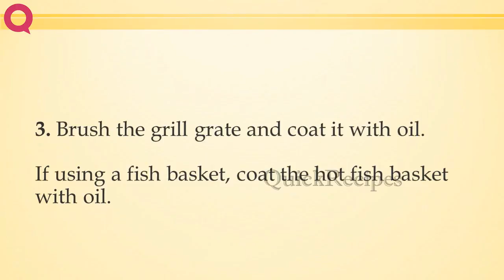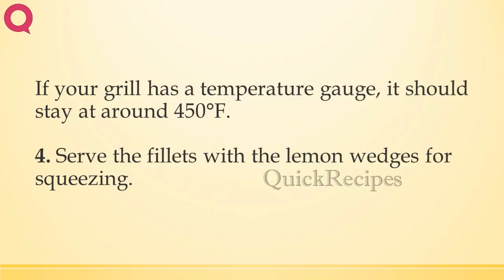MASTERING TECHNIQUE BASIC FISH FILLETS | HOW TO MAKE IT